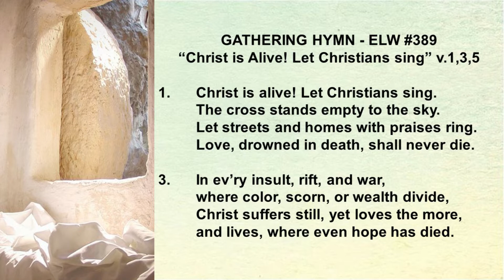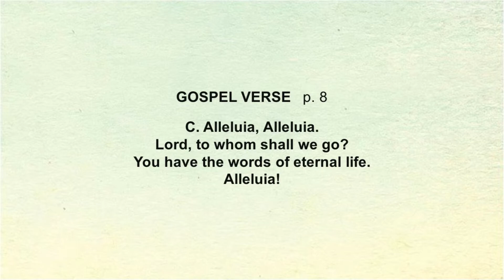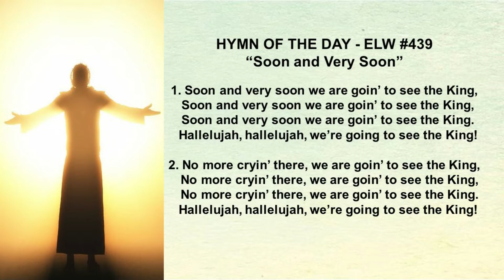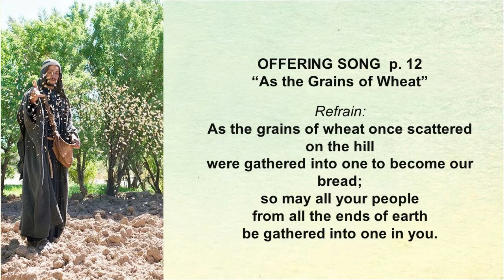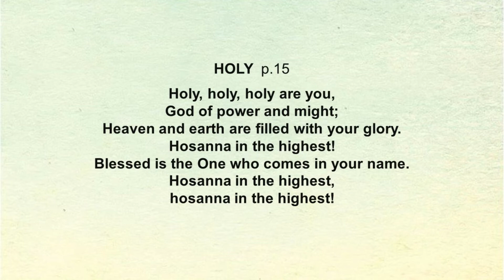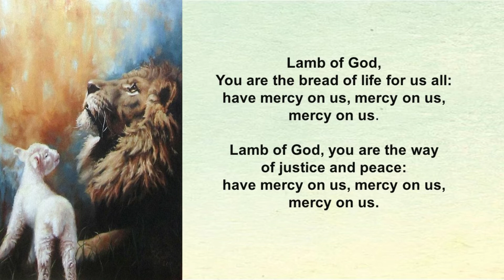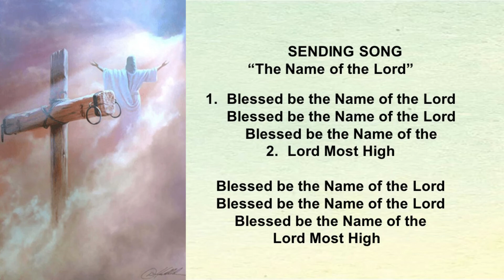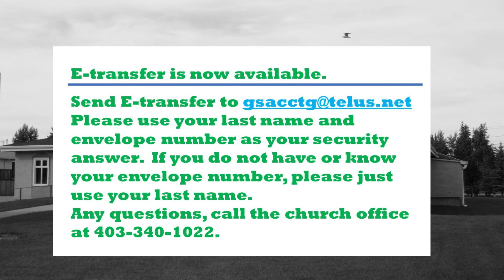Worship Service Nov 22, 2020a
Welcome to Worship. Plans to open our doors to worship on Nov. 29th have been postponed until further notice.